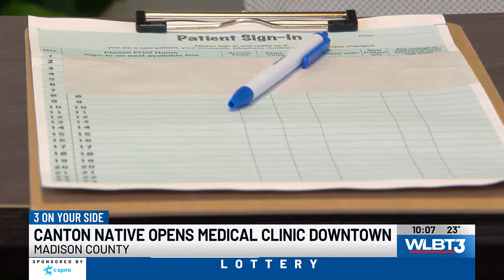Canton native opens new medical clinic in hometown